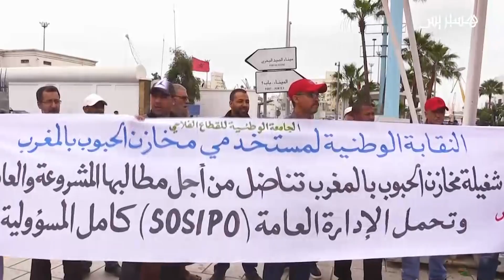إضراب مستخدمي مخازن الحبوب